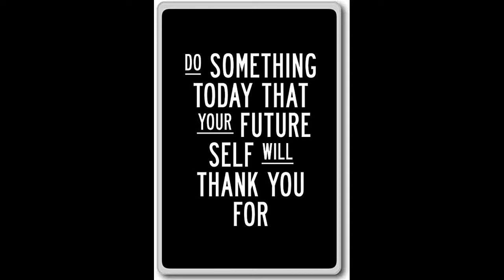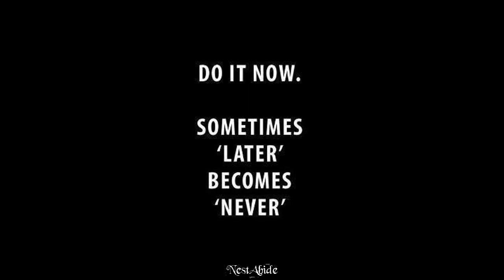Words of our Volunteers - NestAbide Volunteers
We, the team of NestAbide, would like to request your interest, efforts and actions,both online and offline, for actually doing something  rather than sitting and complaining about it.

Concerning

NATURE & CALAMITIES.

Our aim is to work on water pollution, flood resistance and flood resilience. For that, we need your help, to rejuvenate ponds and lakes with our own efforts and green technologies to reduce floods and even survive floods, which we will share with you too.

VOLUNTEER   BEFORE   SOMETHING  TERRIBLE   HAPPENS,  NOT  AFTER.

We need crystal clear water and lush green trees to survive.

Apply now!

Faces of our Volunteers (in order) - Ambadi, Arati, Nikhil, Shahnaz, Sabarikrishnan and Sruthy.